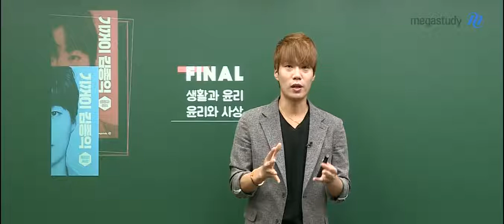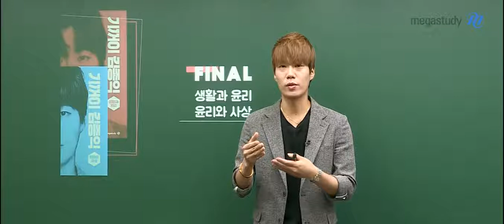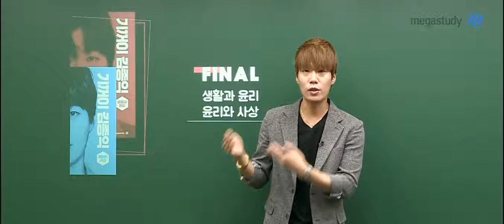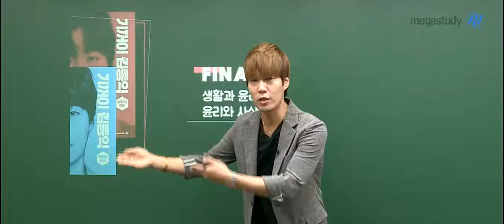[메가스터디] 윤리 김종익 쌤 - ★2020 윤리★ 잘 푸는 출제 시그널 (파이널 모의고사) OT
메가스터디 윤리 1위,
2020 잘푸는 출제 시그널 생활과 윤리/윤리와 사상 파이널 모의고사!

2020 수능,
완벽한 실전 대비가 필요하다면?
파이널도 역시 김종익이다!

더할 나위 없는 10번의 모의고사로
완벽한 수능 시뮬레이션이 가능합니다.

☞ 강좌특징

1. 출제 시그널 파악

- 평가원을 잘아는 김종익 선생님이 100% 직접 만든 문제
- 수특, 수완의 주요 문항 마스터
- 최신 출제경향과 트렌드를 반영한 모의고사

2. 가장 평가원스러운 모의고사

- 지엽적이지 않고 가장 윤리스러운 모의고사 10회
- 억지로 꼬아낸 문제가 아닌 진짜 수능 실전 난이도
- 고난도 빈출 문항 완벽 정리!

3. 10회 200문항

- 10번의 실전 연습으로 응용력, 실전력 UP!
- 전 범위를 아우르는 마지막 개념 총정리
- 다양한 문제를 풀어보며 약점주제 체크!

4. 출제자의 꼼꼼한 해설강의

- 출제자의 시각에서 바라본 문제 해설
- 문제 속 핵심을 뽑아낸 분석형 해설 강의!
- 파생개념까지 한방에 해결하는 해설 강의

김종익 선생님의 강의가 궁금하다면?